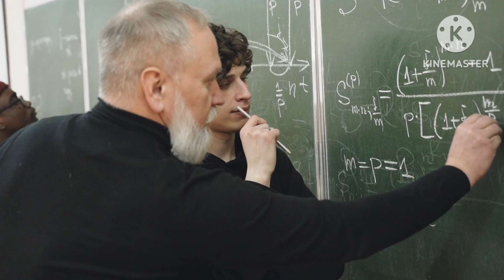Facts about "Aligarh Muslim University" | Ep ≈ 12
assalamualaikum everyone 🤗
Today we are here to give you a information about Aligarh Muslim University.
 AMU is the beutiful University in India .
There is Thousands of students learn .
so I hope you like our videos and enjoy ☺️

video = 28 July 2023.
from = khan studio.
about :- amu University.
made by :- areeb khan .